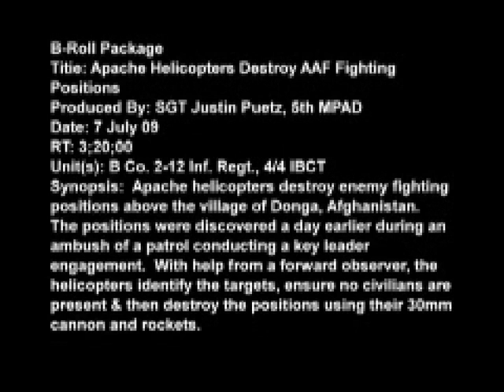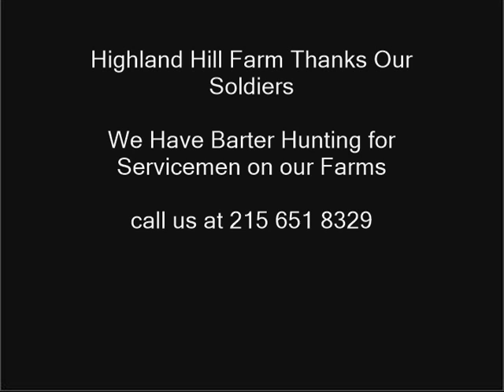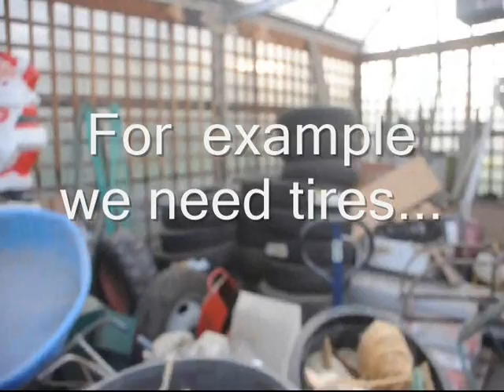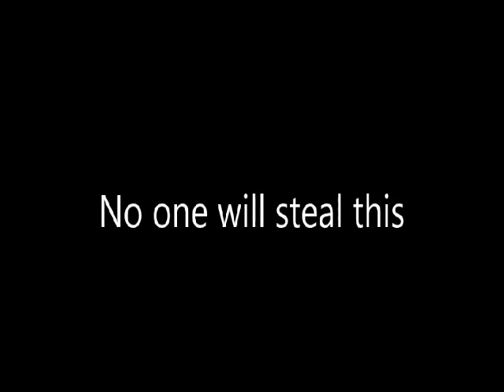The AH 64 Apache Taking Out Terrorists